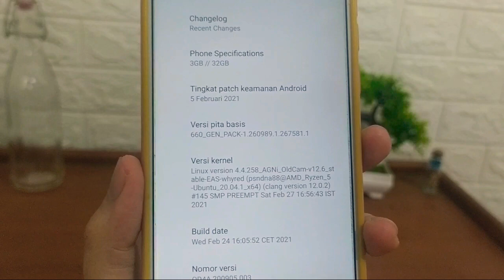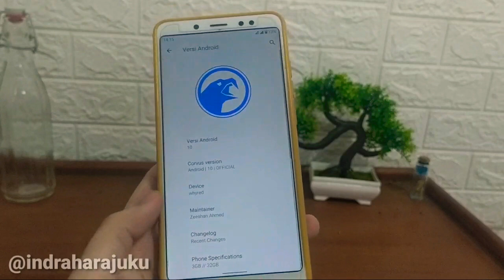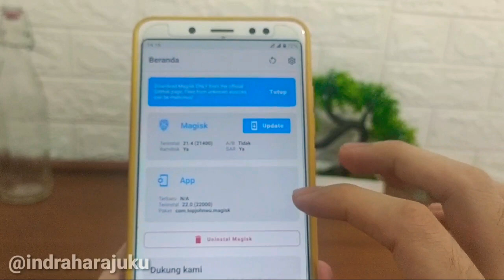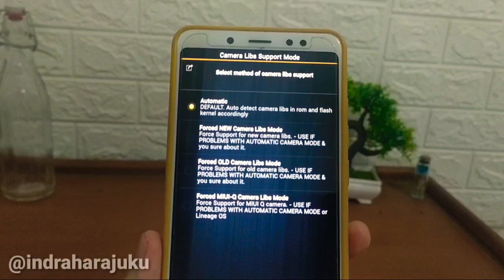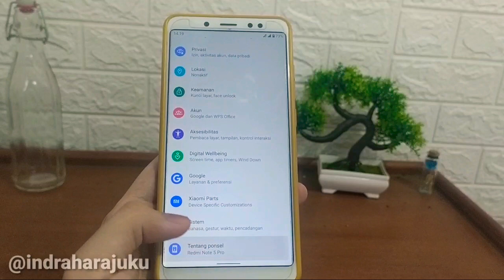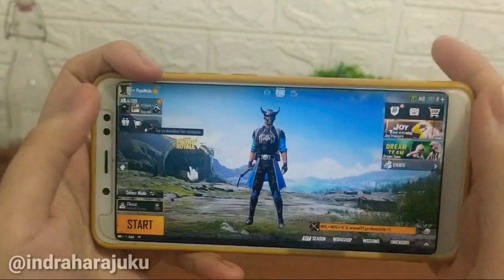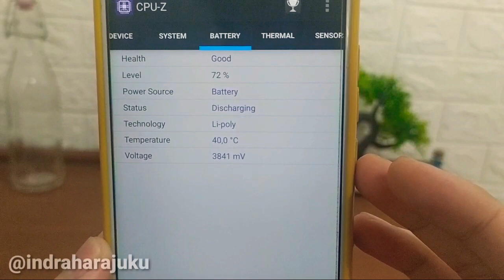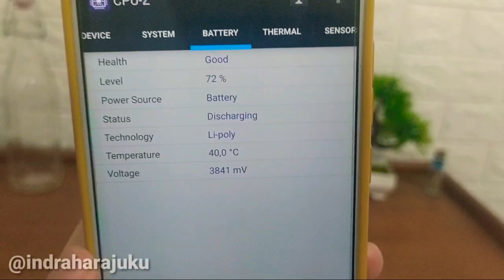REVIEW CORVUS OS STABLE + AGNI 12.6 KERNEL REDMI NOTE 5 PRO WHYRED CUSTOM ROM DAILY & GAMING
halo gaes di video ini saya membagikan review  corvus os Stable official android 10 redmi note 5 pro whyred custom rom gaming terbaik.
review corvus os whyred,
corvus new update whyred,
review corvus os note 5,
corvus os whyred,
berikut bahan bahan yang digunakan :

AGNI 12.6 STABLE KERNEL DOWNLOD